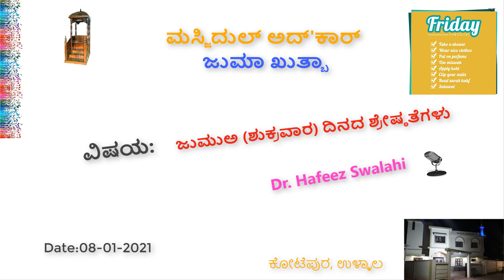ಜುಮುಅ ಶುಕ್ರವಾರ ದಿನದ ಶ್ರೇಷ್ಠತೆಗಳು, ಡಾ. ಹಫೀಝ್ ಸ್ವಲಾಹಿ, ಮಸ್ಜಿದುಲ್ ಅದ್'ಕಾರ್, ಜುಮಾ ಖುತ್ಬಾ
ವಿಷಯ/Subject: ಜುಮುಅ (ಶುಕ್ರವಾರ) ದಿನದ ಶ್ರೇಷ್ಠತೆಗಳು [Importance of Friday(Ju'mah)

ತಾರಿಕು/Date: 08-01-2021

ಹಿಂದಿನ ಕುತ್ಬಾಗಳಿಗೆ ಈ ಕೆಳಗೆ ಕೊಟ್ಟ ಲಿಂಕ್ ಕ್ಲಿಕ್ ಮಾಡಿ (ಸರಾಸರಿ 119 ಕುತ್ಬಾ ಪ್ಲೇ ಲಿಸ್ಟ್ನಲ್ಲಿ ಇದೆ)

[For Old Qutba, Please click the Below Link – Around 119 Qutba are in Play list]